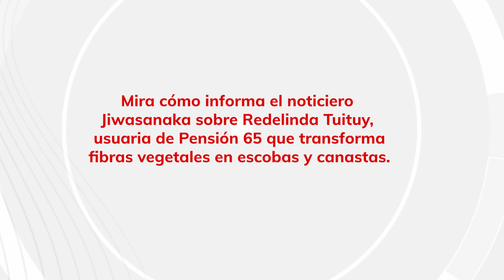Nota Informativa TVPerú Jiwasanaka - Usuaria Redelinda Tuituy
Redelinda Tuituy, usuaria de Pensión65 en Loreto es madre de 19 hijos y transforma fibras vegetales en escobas y canastas; y así lo informa el noticiero Jiwasanaka de TVPerúNoticias.